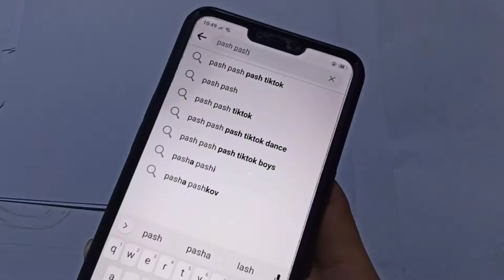"KNOW ME " PASH PASH SINGER DRAWING | 30 MINUTE TIMELAPSE | BALLPOINT ART SERIES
THIS ARTWORK WAS MADE FOR ABOUT 30MINUTES BECAUSE THE ARTIST WANTED TO FINISH IT AS A CHALLENGE FOR HIM.

PASH PASH - FAST SKETCHING CONTENT
Ft. @Capitalr.i.s